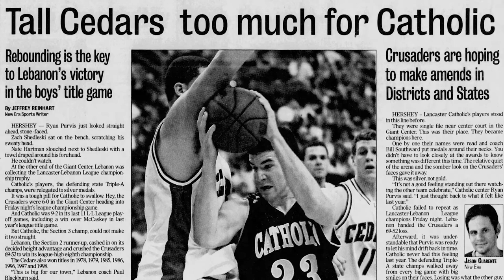Interview with Jared Odrick, former NFL player from Lebanon, PA [video]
Interview with Jared Odrick, former NFL player from Lebanon